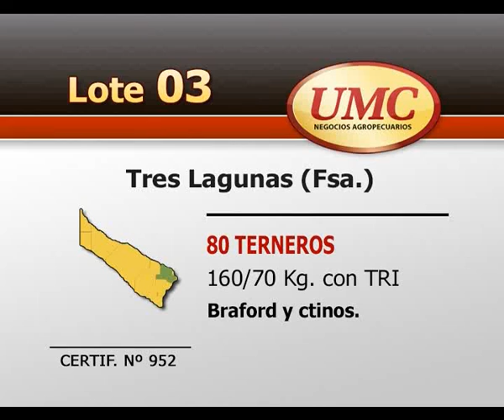UMC 04 11 14 LOTE 00003